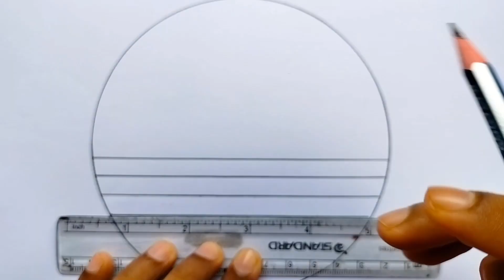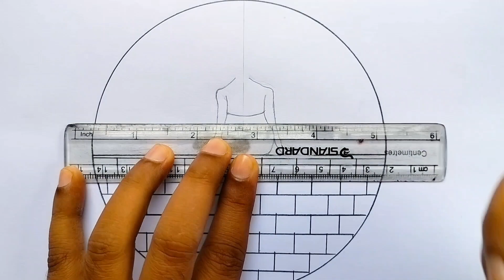How to draw a girl sitting on the wall | Easy circle drawing | Easy drawing ideas for beginners